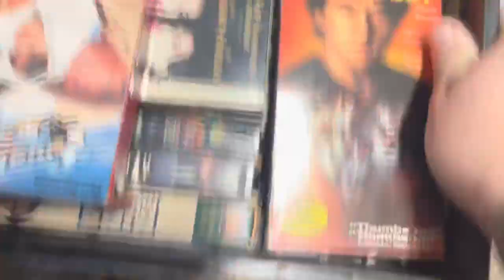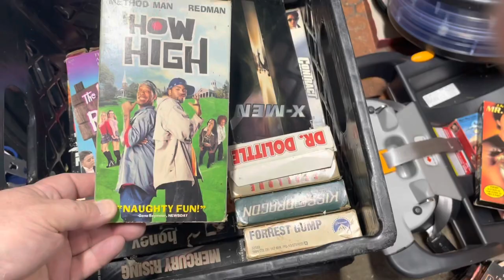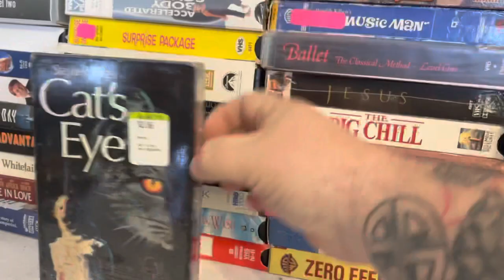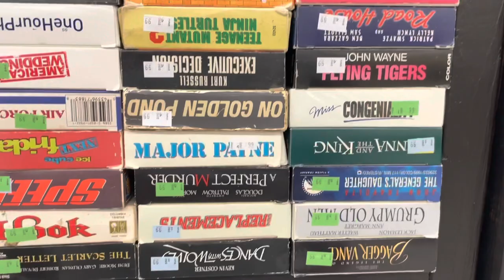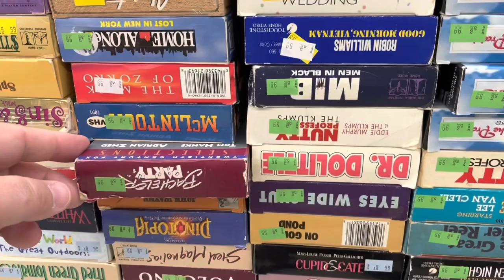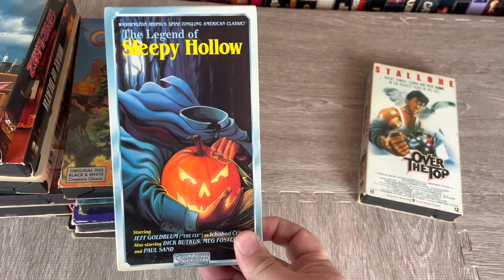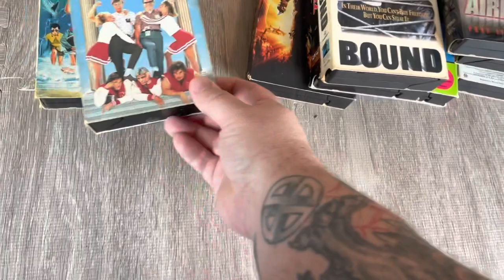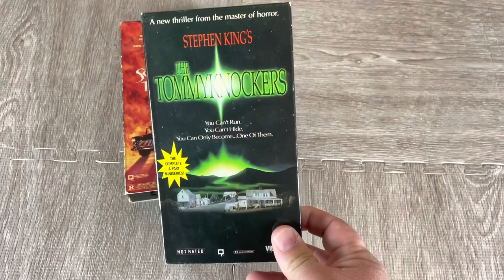They Were Throwing Away Tapes! Hunting VHS At Thrift Stores - 80’s 90’s Horror Action Comedy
Greetings fellow tapeheads! In this video I’ll be hunting tapes at several different thrift stores. 📼